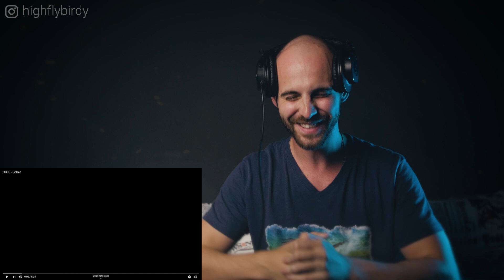TOOL - SOBER (REACTION!!!)